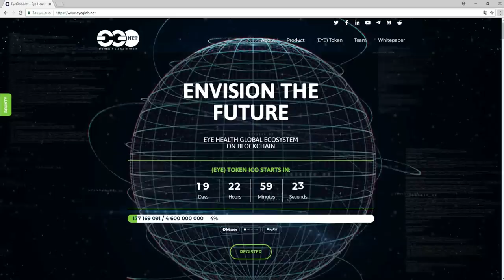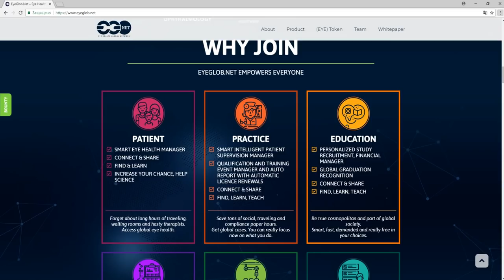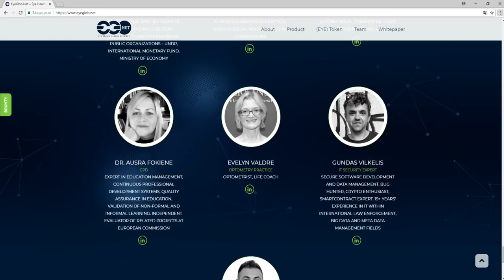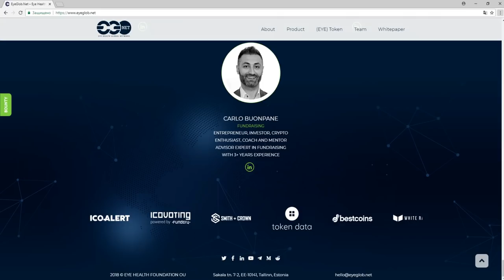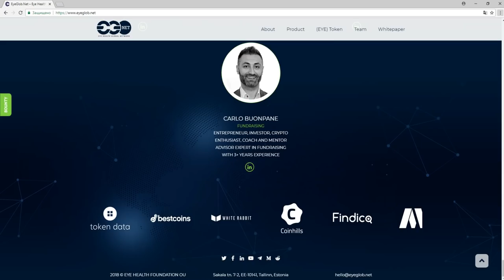Обзор Проекта EyeGlob.Net (EYE)